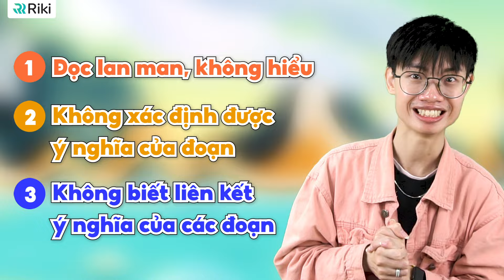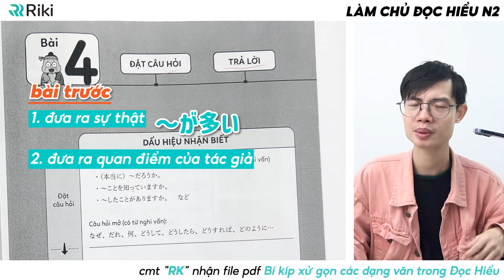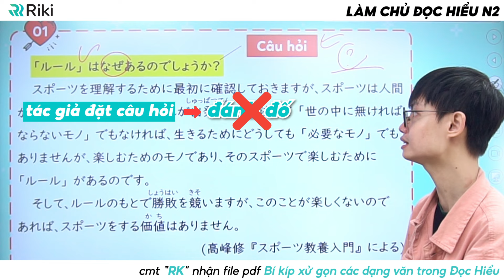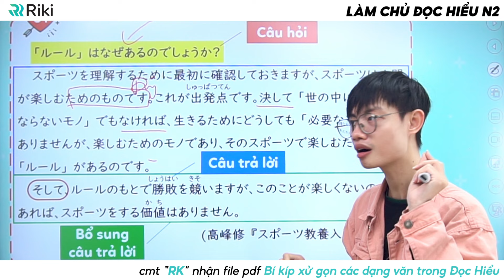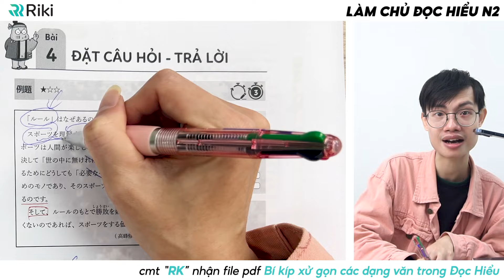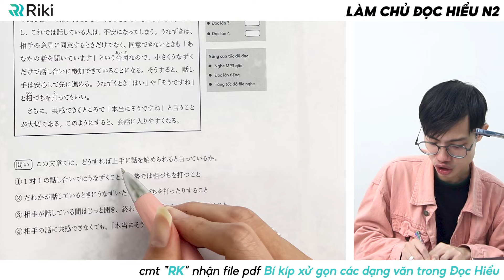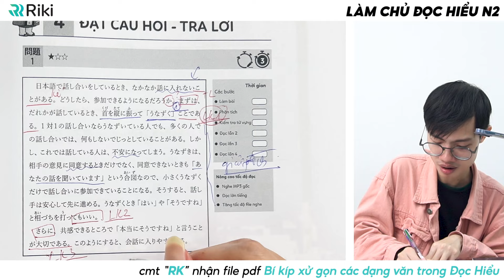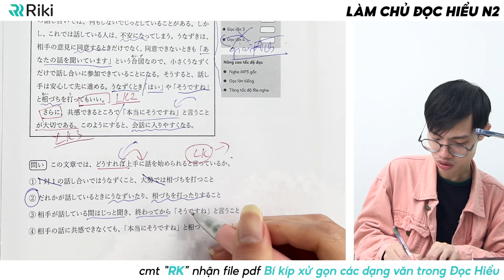#4 Làm chủ ĐỌC HIỂU N2: Xử gọn dạng văn ĐẶT CÂU HỎI - TRẢ LỜI thường xuất hiện trong đề JLPT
Kì thi JLPT đang đền rất gần nhưng bạn vẫn đang mông lung trong đọc hiểu N2? Video này sẽ giúp bạn nắm vững đọc hiểu trong lòng bàn tay với các phương pháp học đọc hiểu theo cấu trúc đoạn văn chỉ có có trong sách của Riki. Ngoài ra trong video này lần đầu tiên bộ sách đọc hiểu độc quyền Riki được Huy SS đưa vào giảng dạy. Xem ngay video này để đánh bay nỗi sợ đọc hiểu bạn nhé!
Với mong muốn các bạn có thể tự học và ôn tập được, đội ngũ GV và đào tạo của Riki đã tạo ra một kho sách chất lượng để các bạn có thể học và thi đỗ trong lần đầu tiên nha.
Các bạn có nhu cầu mua sách và tham khảo nội dung sách thì ấn vào link này để được hỗ trợ nhé:
👉Link đặt sách:

00:00 - 1:08: Giới thiệu tổng quan các phần của video
1:14 - 2:58: Lý thuyết và dấu hiệu nhận biết dạng văn đặt câu hỏi - trả lời trong Đọc hiểu N2
2:59 - 6:31: Phân tích cấu trúc đoạn văn từ 例題
6:32 - 8:40: Làm bài 例題 (tăng tốc độ làm bài)
8:41 - 14:12: Thực hành phân tích và làm 問題1
・Bạn ơi, Hội người iu JLPT - Luyện Quiz ôn thi JLPT hàng ngày hoàn toàn miễn phí. Có đủ từ N5 đến N1 - 5 kỹ năng từ vựng, chữ Hán, ngữ pháp, đọc, nghe. Nhanh tay lựa ngay một "người iu" phù hợp để "kèm cặp" bạn bước qua mùa JLPT T12 cô đơn này nhaaaaa 😉 Tham gia ở đây nhé:
HỌC RIKI THI LÀ ĐỖ